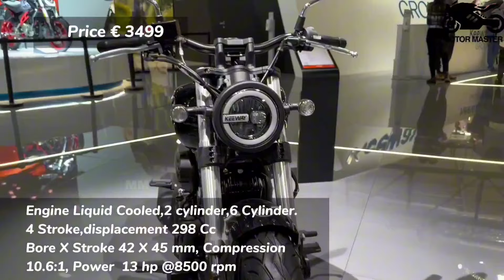The 25 Best New Cruiser | Bobber Motorcycles For 2024 & 2025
INDIAN SCOUT BOBBER TWENTY
HONDA CL 500
HARLEY NIGHSTER 975
INDIAN INDIAN SCOUT
HONDA CMX 1100 REBEL DCT
HARLEY BREAKOUT 117
KAWASAKI ELIMINATOR 500
HARLEY NIGHSTER
INDIAN SPORT CHIEF
RK V 125 C
SCOUT BOBBER
KAWASAKI ELIMINATOR 500 SE
INDIAN SCOUT BOBBER
TRIUMPH BONNEVILLE BOBBER
ZONTES 125 C
INDIAN SPORT CHIEF
V 7 STONE CORSA
HARLEY SPROTSTER S
BMW R 18
INDIAN CHIEF
HARLEY STREET BOB
V 302 CRUISE
HARLEY CMX 500 REBEL
BENDA C 250 LC
HARLEY FORTY EIGHT 1200